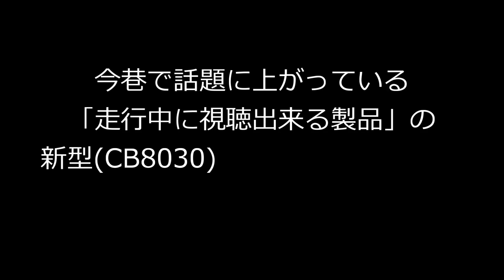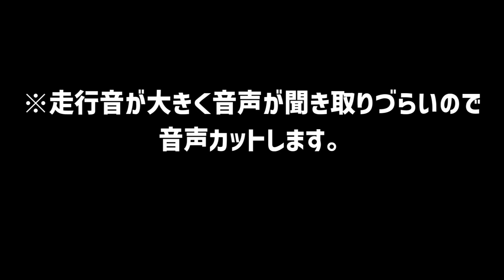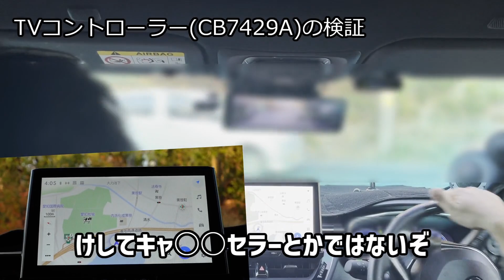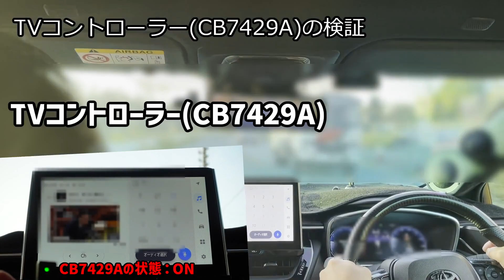【検証！】今話題のアレを検証してみた【新型車】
今回はビートソニックから出ている、TVコントローラー(走行中に視聴出来る製品)を実際に車に取り付けて検証してみました。

皆様の御希望が多い車種に関しては優先的に「車種専用」を制作させて頂きます。

VID44